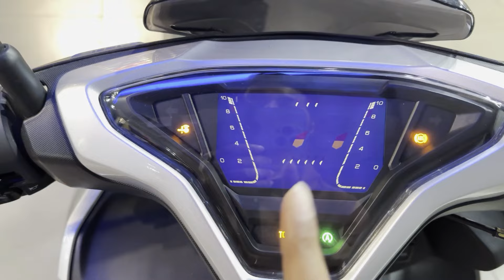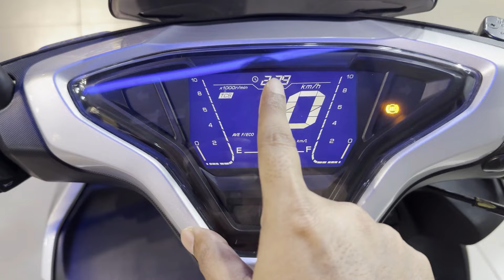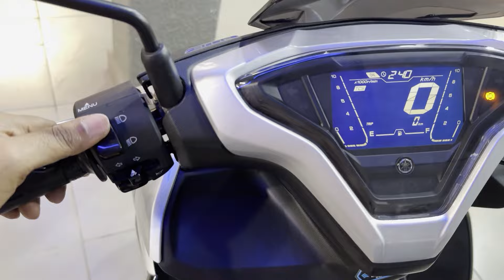New Yamaha Aerox 155 S Variant Review 💥- 3 Big Changes | Price | New Updates | Aerox 155 s version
New Yamaha Aerox 155 S Variant Launched - 3 Big Changes | Price | New Updates | Aerox 155 s version

Showroom Details

Yamaha Aerox 155 new model
Yamaha Aerox 155 s variant
Yamaha Aerox 155 s version
Yamaha Aerox 155 s model
Yamaha Aerox 155 new model 2024

1 lakh sports bike in india,
sports bike in india under 1 lakh,
1 lakh sports bike in india 2024,
2 lakh sports bike in india,
2 lakh bike in india 2024,
2 lakh under sports bike,
4 lakh bike in india
600cc sports bikes in india,
600cc bikes in india,
600cc bikes in india 2024,
mt15
Yamaha bikes
r15 v4 vlog
Kawasaki bikes